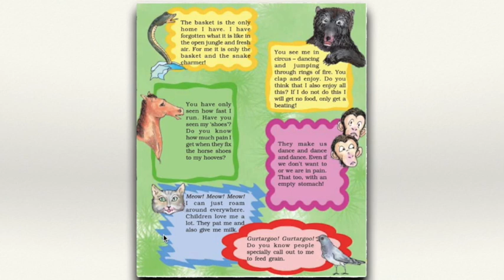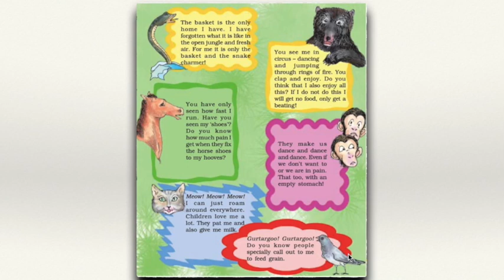A Day with NanduPart 2